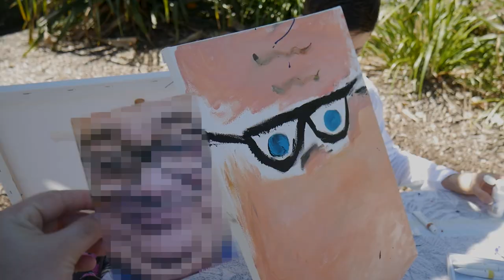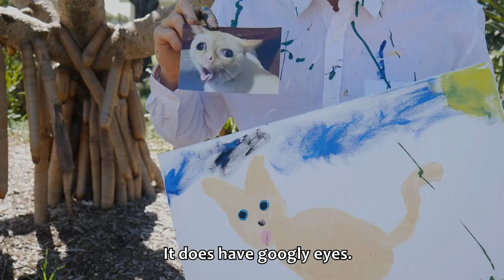Guess the painting challenge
Can YOU guess the painting?
We got to look at a picture 2 times and then had to paint it.
Try to figure out what we are painting while you watch.
Im still not entirely sure what my painting was…

I’m a 25 year old kid that loves making dumb videos and lamps.